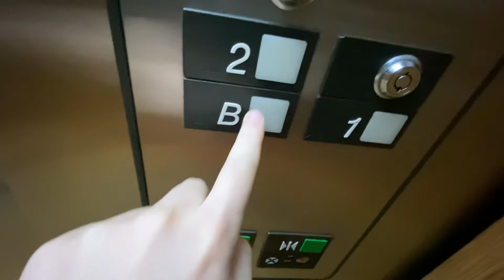Creepy Otis series one elevator￼